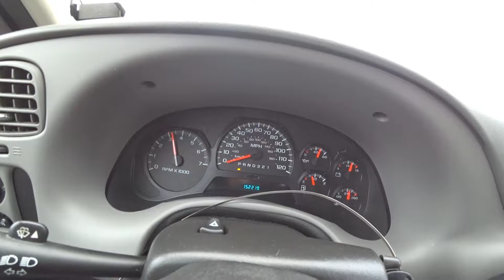Машинокомплекты из Америки 🇺🇸 | CHEVROLET TRAILBLAZER (2008) | IAAI Аукцион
Новое приобретение для оптового клиента, Chevrolet Trailblazer 2008 год - покупка авто с аукциона в США, аукцион IAAI. Планируется разбор авто на запчасти из США.  Автомобиль имеет минимальные задние повреждения. Объем двигателя 4.2, все жидкости присутствуют, работа двигателя отличная. На дверях есть сколы и царапины, пассажирская передняя дверь уже красилась. Основной удар пришелся в правое заднее крыло, отсутствует фонарь, задета крышка багажника, бампер имеет сильные царапины и ржавчину. Пробег автомобиля 152219 миль.

Нужна машина на запчасти из США? Не знаете, как купить авто на аукционе Copart или IAAI? Смело пишите нам, мы поможем вам приобрести отличные машинокомплекты из Америки!

Ответы на популярные вопросы:

- Сколько стоит авторазборка в США?

Разбор, упаковка, доставка до Москвы (если вам нужны автомобили из Америки в Россию) и растаможка стоит $2000. Если доставка до порта, то дешевле. Мы работаем со следующими портовыми городами:

Новороссийск
Владивосток
Клайпеда
Котка

-  Где купить ваши запчасти на авто из США?

Если вам необходимы конкретные запчасти на конкретный автомобиль, а не весь машинокомплект, то рекомендуем по этому вопросу обратиться к нашим крупным клиентам, которые продают контрактные запчасти из США в России:

Хотите заказать авто из США или запчасти?